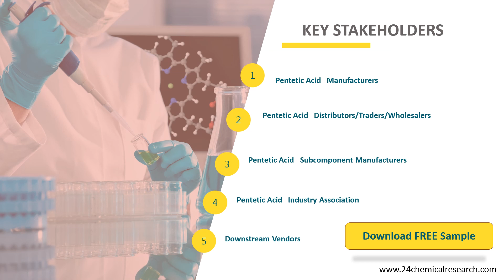Pentetic Acid Market Outlook 2021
The Pentetic Acid market is analysed and market size information is provided by regions (countries). The report includes country-wise and region-wise market size for the period 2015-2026. It also includes market size and forecast by Type and by Application segment in terms of sales and revenue for the period 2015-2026.